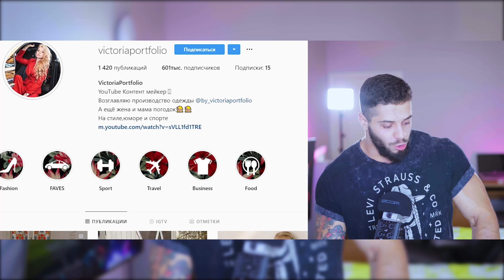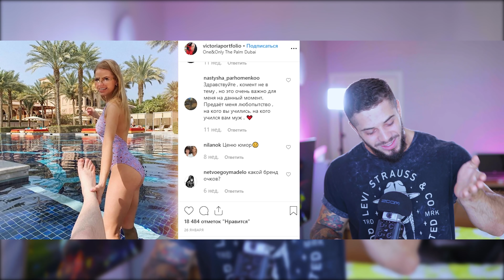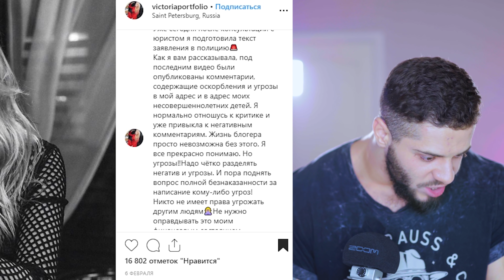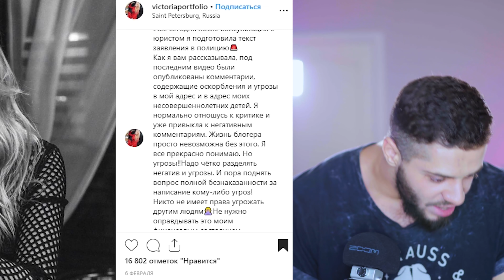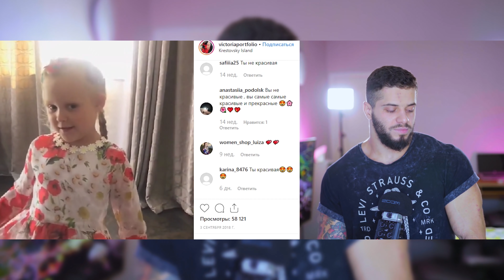САМАЯ БОГАТАЯ ИНСТАСАМКА в МИРЕ! Мажорка Виктория Портфолио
✓САМАЯ БОГАТАЯ ИНСТАСАМКА в МИРЕ! Мажорка Виктория Портфолио на ШОУ "реакция на" инстаграм патруль

✔Пожертвовать на развитие контента(яндекс) - 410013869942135